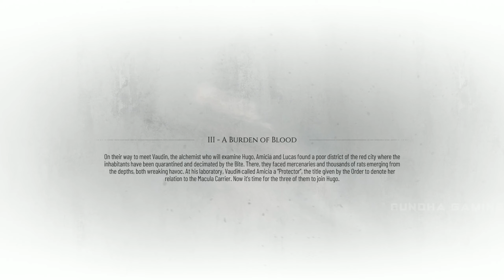A PLAGUE TALE : REQUIEM Gameplay - Chapter 3 - A Burden of Blood || RX 6600 XT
PC Specs :

Intel Core i5 10400 (Stock Cooler)
Asrock B460 Phantom Gaming 4
MSI RX 6600 XT Gaming X
2x8GB 3000mhz Corsair Vengence
WD SN550 500GB Nvme SSD
DeepCool Matrexx 55 RGB
MSI G242 144hz Monitor
NZXT C650 Gold PSU